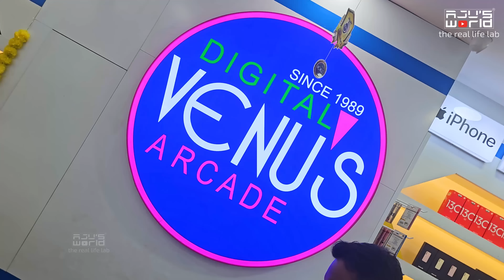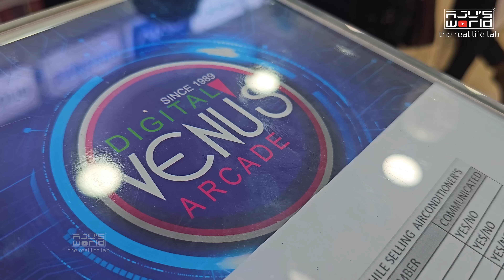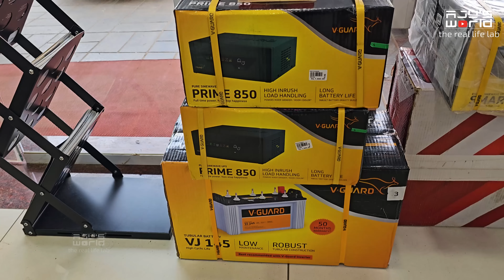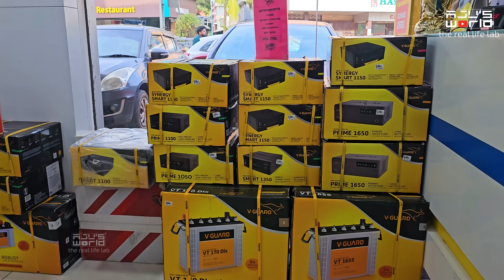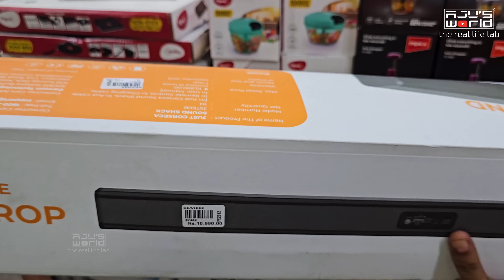വില കുറവിന്റെ ആഘോഷം/ Venu's Digital Arcade Chavakad /Mobile Shop /Fridge /Washing machine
Venu's Digital Arcade
Chavakad